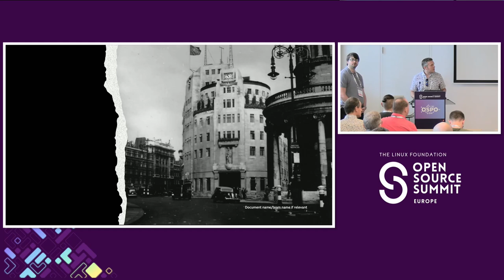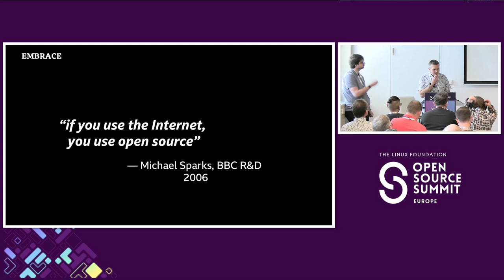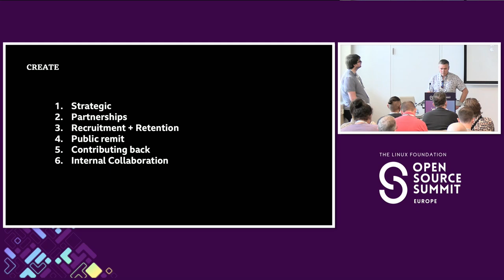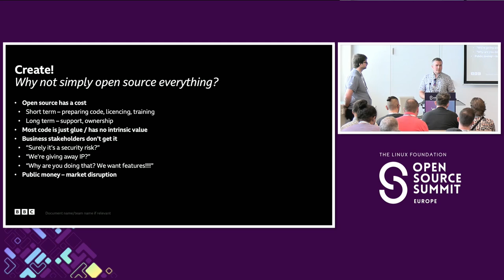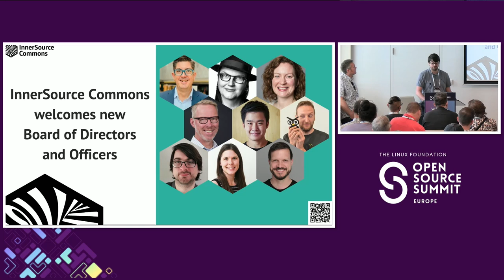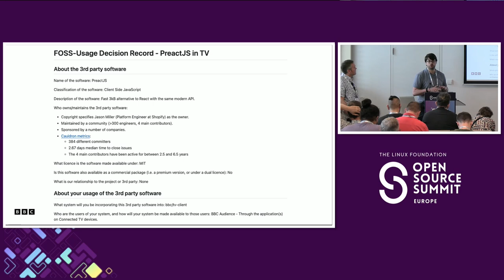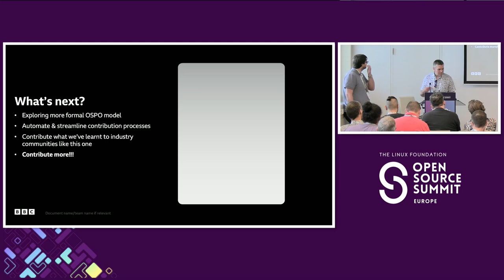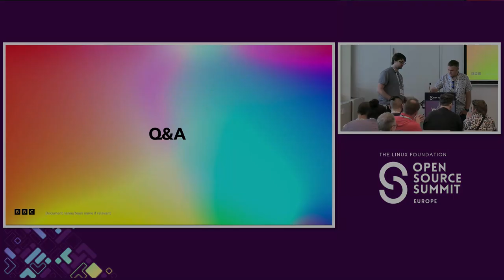The Challenges of Public Code: Building an Open Source Culture at BBC - Tom Sadler & David Buckhurst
The Challenges of Public Code - Building an Open Source Culture at the BBC - Tom Sadler & David Buckhurst, BBC

This talk looks at how corporate and team culture, and organisational structure, impact open source activities at the BBC. We will share our wins and losses in the open source space, and how the culture and organisation has helped or hindered open source. Much of BBC open source is driven by grassroots individuals and teams, rather than through an Open Source Programme Office, which has had benefits and drawbacks. As a publicly funded corporation, the motivations for engaging with open source can be a little different than other organisations, which we will explore. Finally, we will deep dive into the current state of play of open source and InnerSource projects at the BBC, how they are being managed, and what our next steps and future ambitions are.